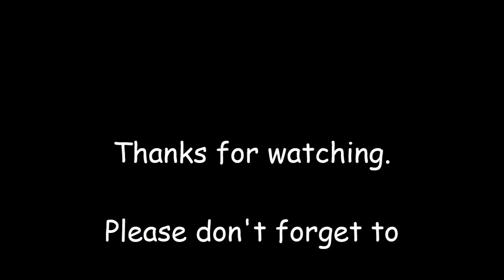Christmas is over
Christmas is over and so it was time for us to take the tree down.